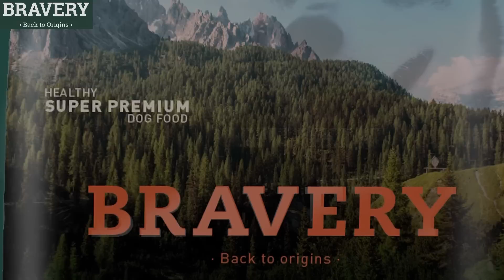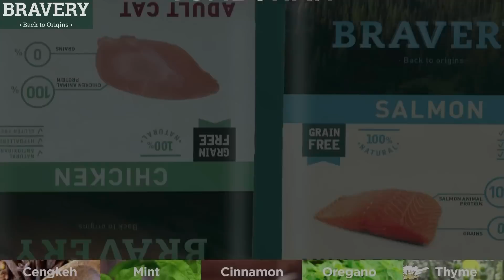REAKSI ANJING MUSSO KETEMU ANJING GALAK ‼️